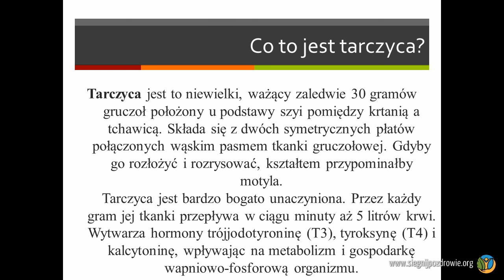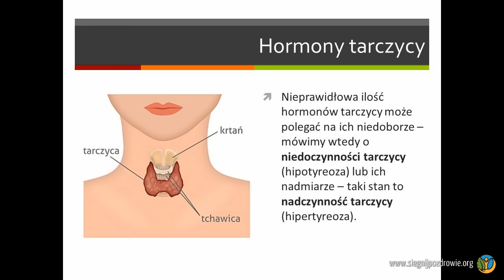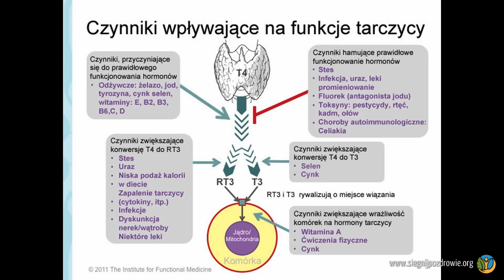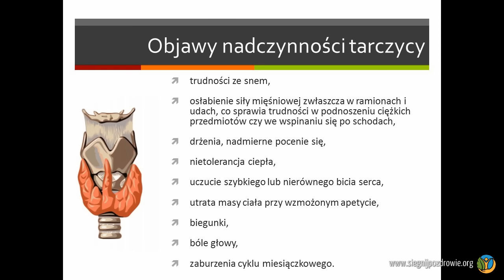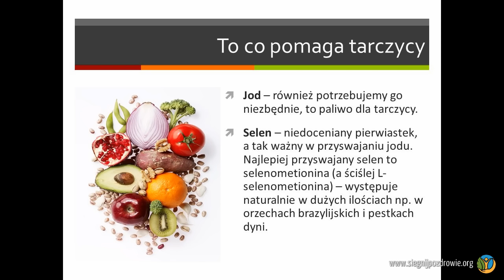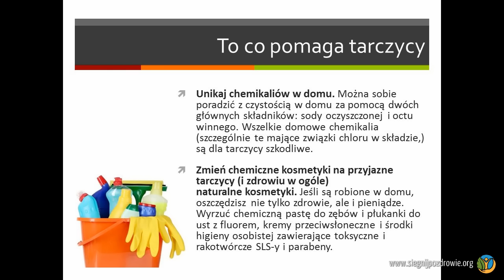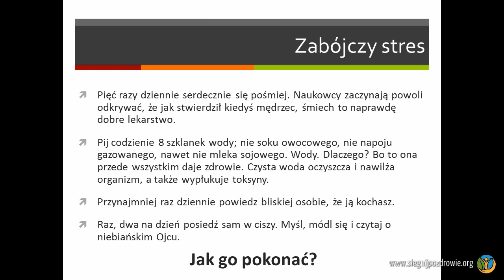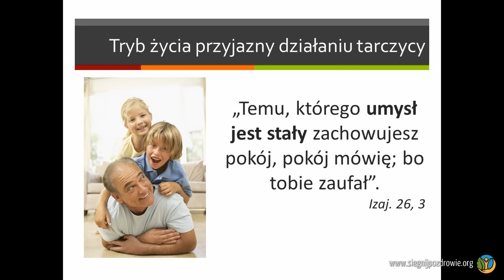Jak zadbać o tarczycę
Nagranie wykładu Beaty Śleszyńskiej pt: "Jak zadbać o tarczycę", który odbył się w lutym 2016 roku w Poznaniu w ramach działalności Stowarzyszenia Promocji Zdrowego Stylu Życia - Sięgnij po zdrowie.